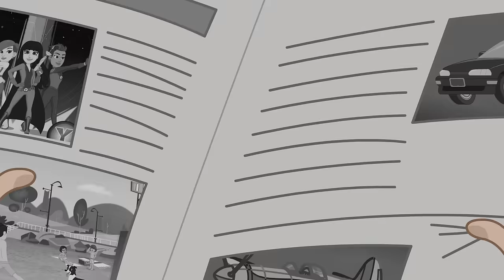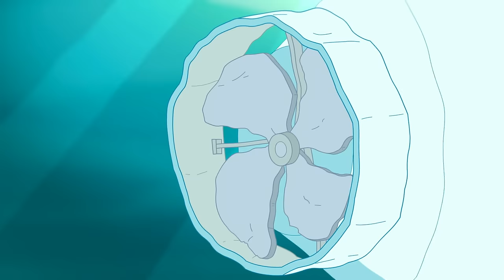Polly Pocket Full Episodes | Top Adventures w/ Polly & Friends| 1 HR 🌈Compilation | Kids Movies